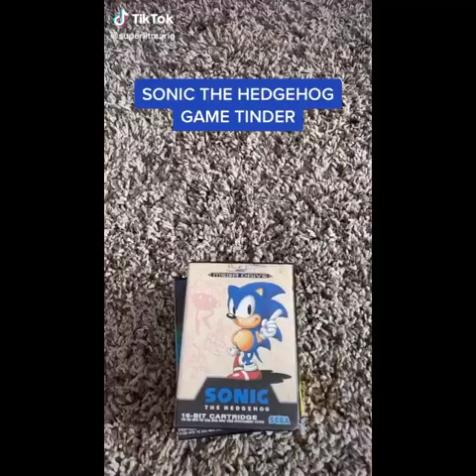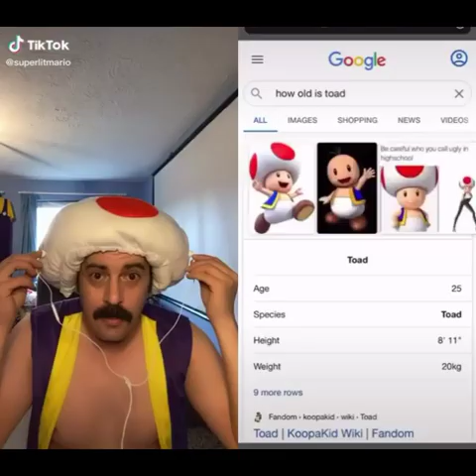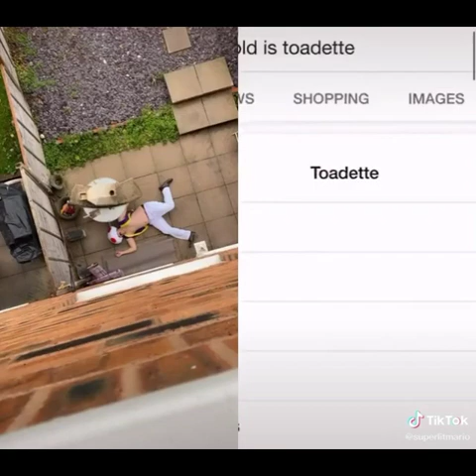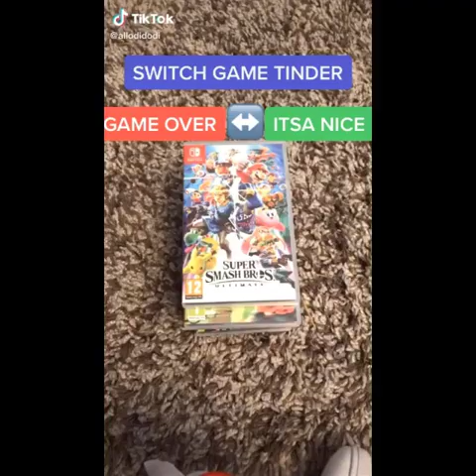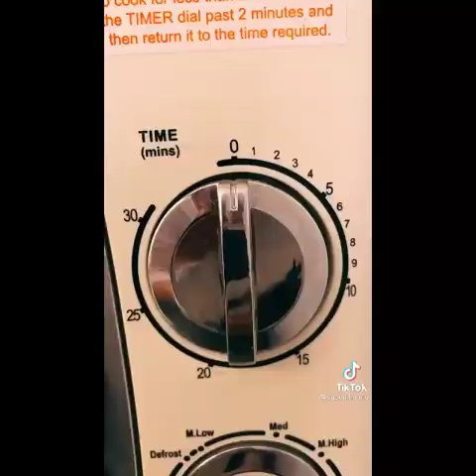SuperLitMario TikTok compilation vol. 2